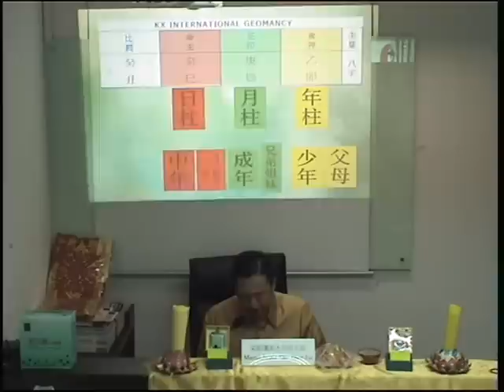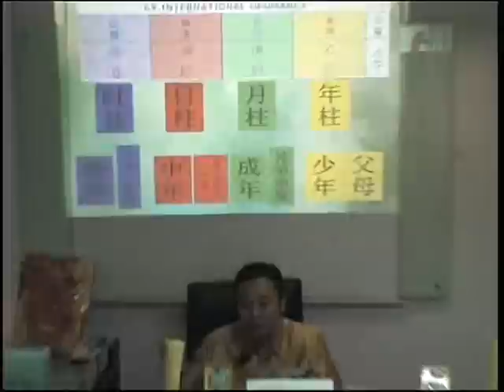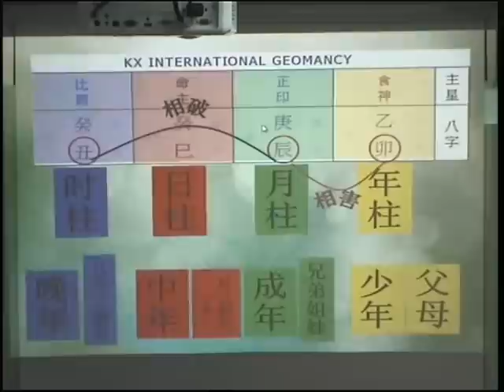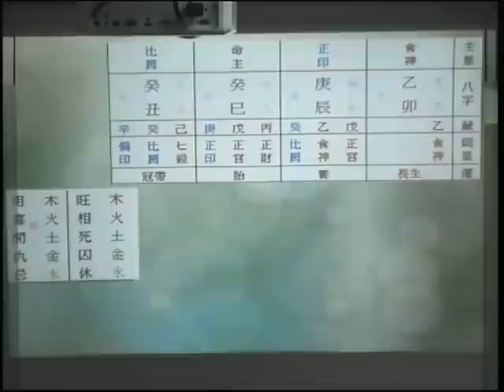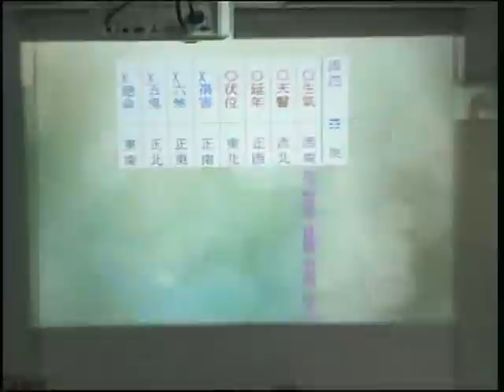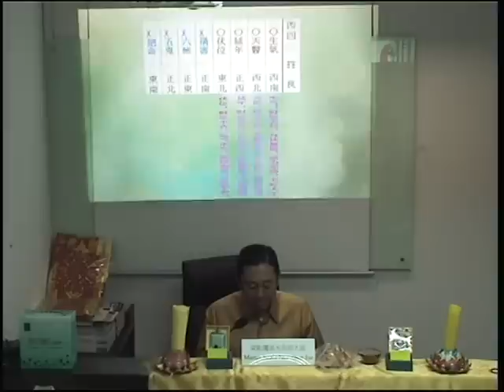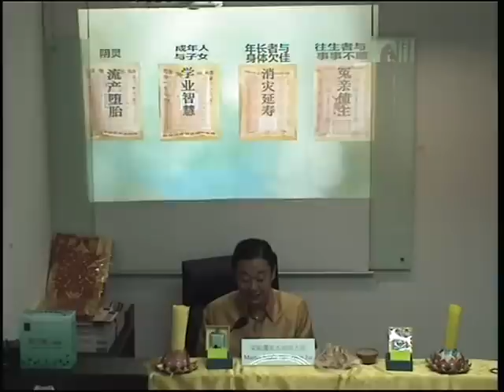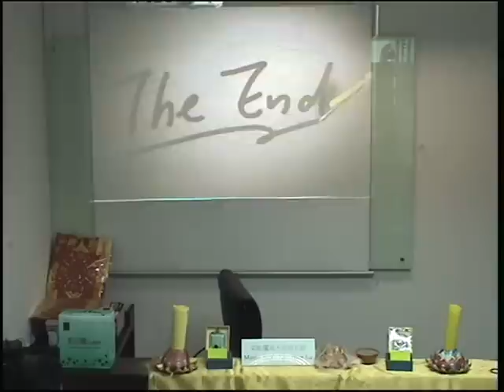【批八字的真相】[03 / 03] 11-07-2015 Seminar (讲座) - KX Master Neo [梁賑彏(正觉)风水命理大师)] (新加坡风水师傅)